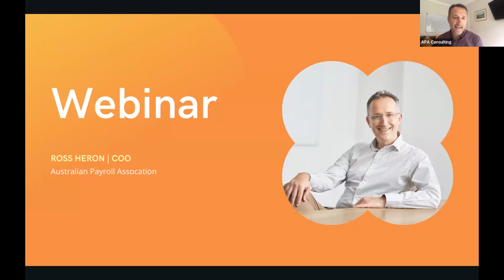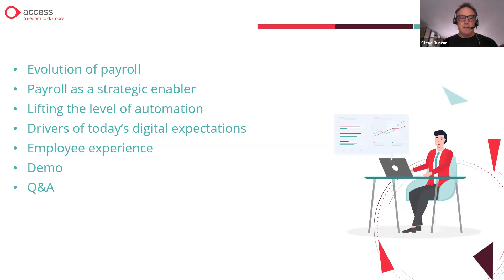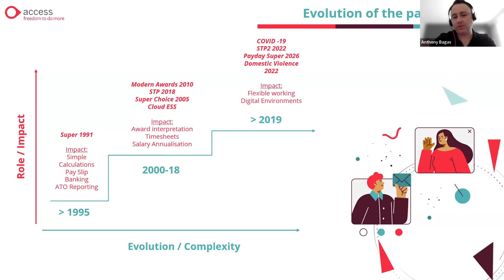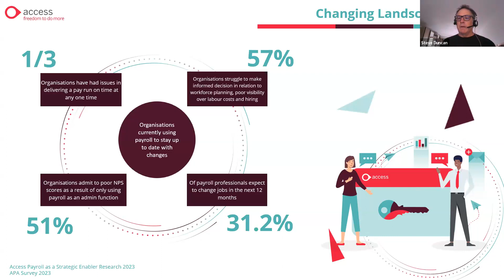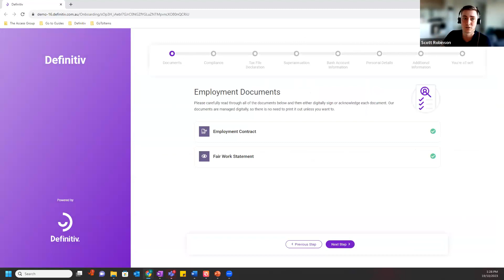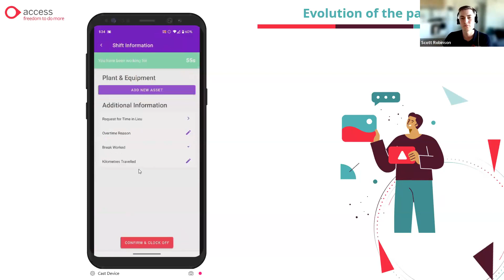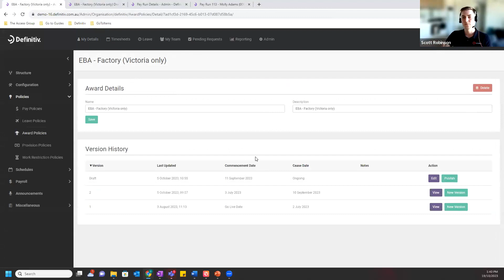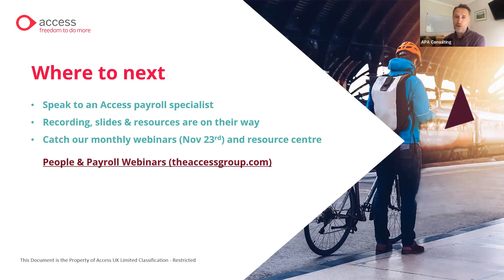People & Payroll | Streamlining & Automation with The Australian Payroll Association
This is a recording from our webinar hosted October 2023 with Ross Heron from the Australian Payroll Association discussing how streamlining and automating your payroll system can be a game-changer.